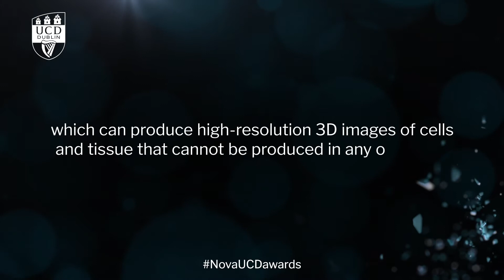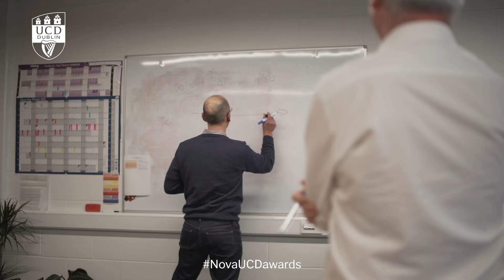2019 NovaUCD Innovation Award (Dr Fergal O'Reilly)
The 2019 NovaUCD Innovation Award, which recognises excellence in innovation or of successes achieved in the commercialisation of UCD research or other intellectual activity over a number of years, was presented to Dr Fergal O’Reilly, who has been a researcher in the UCD School of Physics since 2005.

Following the submission of a number of invention disclosures and the subsequent patenting of the disclosed technology by UCD, Dr O’Reilly co-founded SiriusXT with Dr Kenneth Fahy, Dr Paul Sheridan and Tony McEnroe based on the results of his research activities on soft x-rays and liquid optics over a near 10-year period.

SiriusXT, a UCD School of Physics spin-out company, has created the first commercial, laboratory-based, soft x-ray microscope which can produce high resolution 3D images of cells and tissue that cannot be produced any other way.

The microscopes are being marketed primarily to researchers working in disease research and drug discovery and can be used by disease researchers, pharmaceutical companies, biotechnologists and clinicians to aid the understanding of disease pathways, protein-drug interactions and bio-engineering processes.

The award-winning company, an Enterprise Ireland high potential start-up, has raised over €10 million in grant and equity funding. This includes just over €4.5 million in blended (grant and equity) funding recently awarded to the company from the European Innovation Council (EIC) Accelerator Pilot programme.